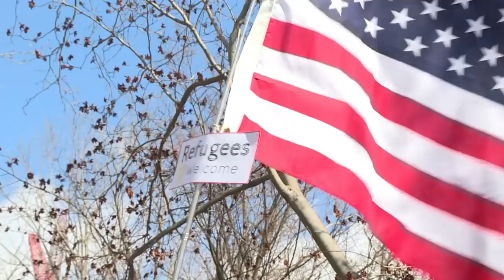EEUU se retira de pacto de la ONU sobre migración y refugiados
Estados Unidos anunció el sábado su retiro de un Pacto Mundial de la ONU sobre protección de migrantes y refugiados por considerarlo "incompatible" con su política migratoria.